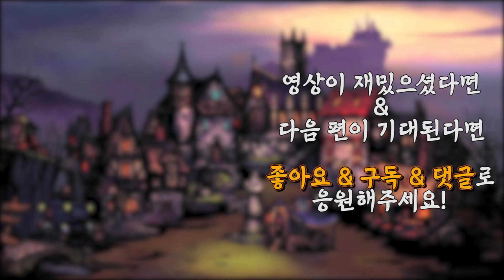키친건 | [다키스트 던전]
영상에서 사용 중인 모드 리스트